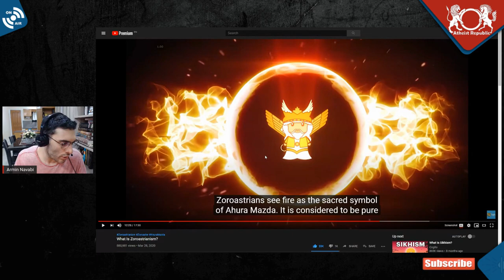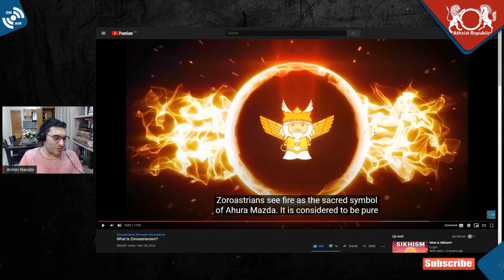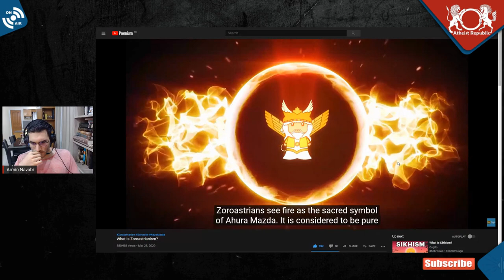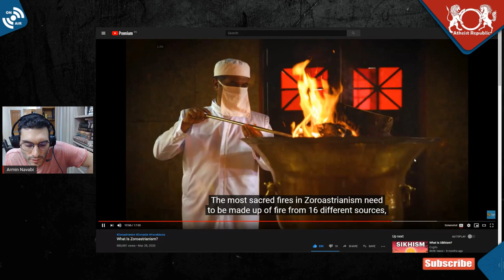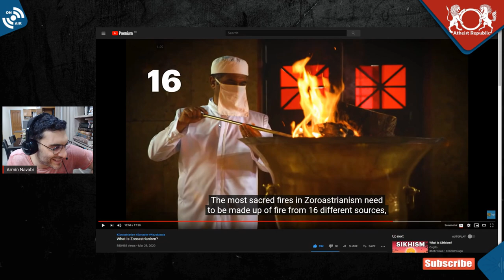Do Zoroastrians Worship Fire?